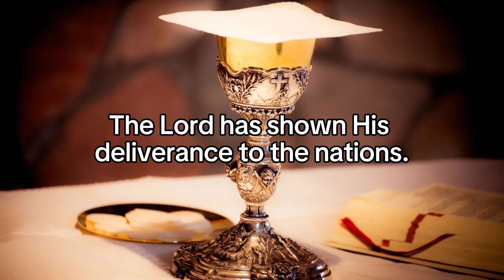The Lord has shown His deliverance to the nations - Psalm 98